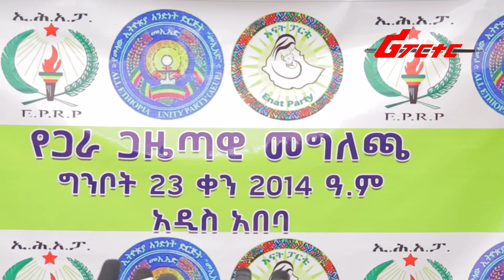[አበይት ዜና] እናት ፓርቲ መኢአድ እና ኢህአፓ በወቅታዊ ጉዳዮች ላይ የሰጡት ምላሽ Ethiopia | ሪፓርተር ETHIOPIAN REPORTER